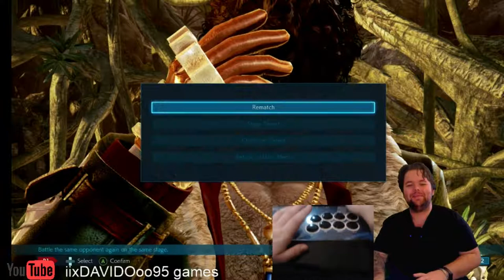Tekken 7 Miguel the T Rex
angry T Rex makes his way to the king of the iron fist tournament 7 to beat down his opponents